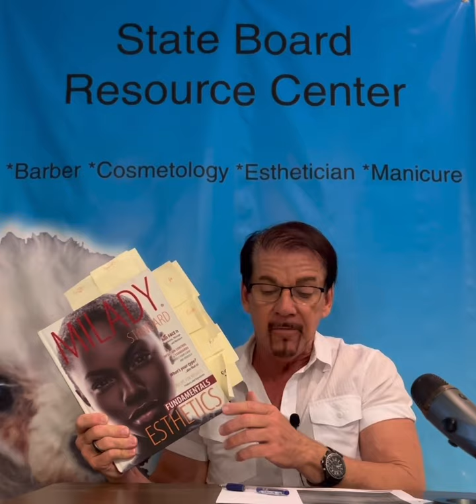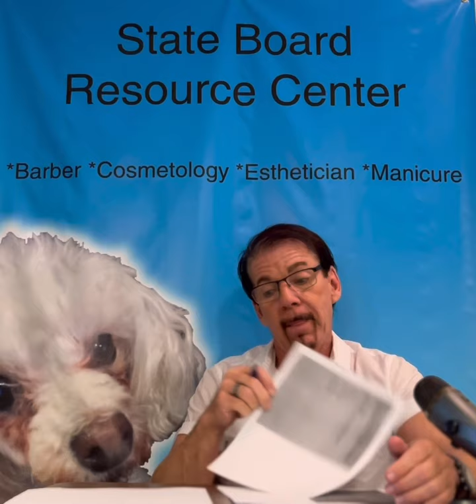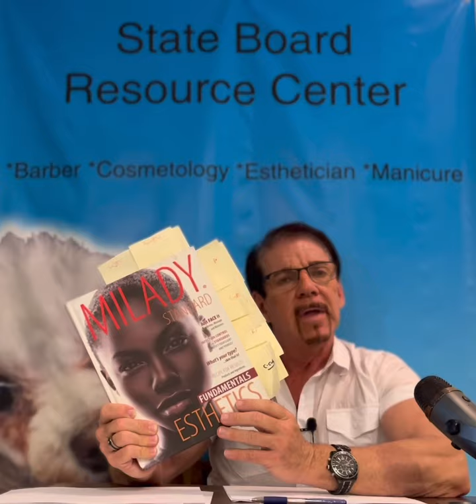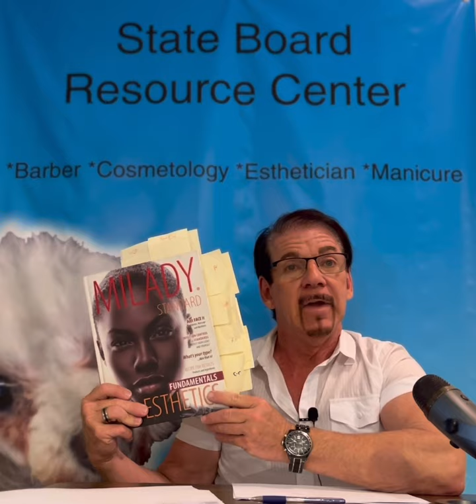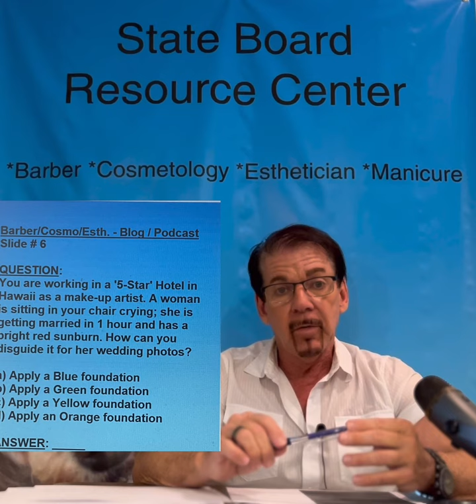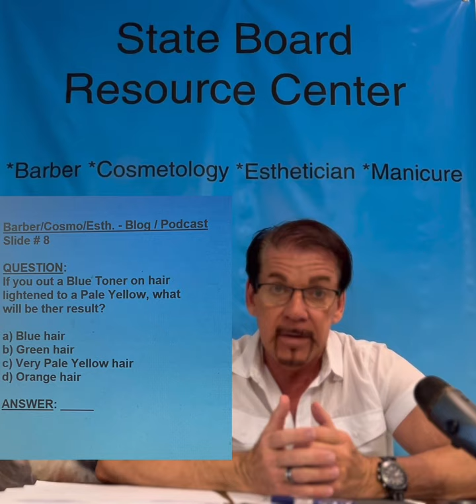#2024 Cosmetology Exam Questions & Answers (Ep 20). BLOG & PODCAST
Introducing our Blog and coming Podcast.

This Video also talks about 21 common Exam questions; especially at 3:05 - 4:00 and 8:45 - 9:45